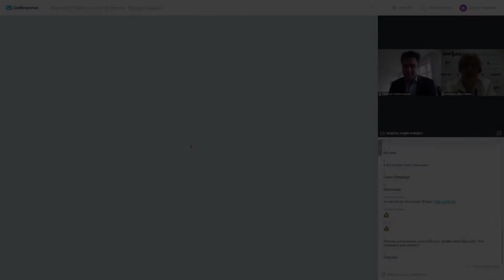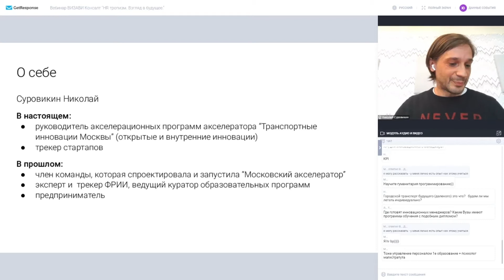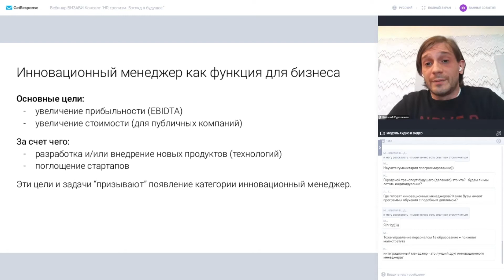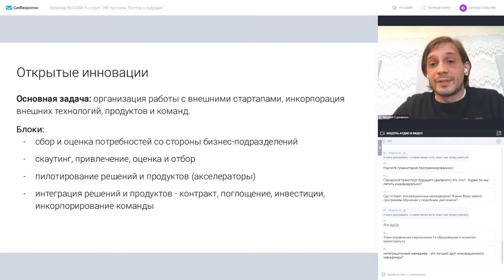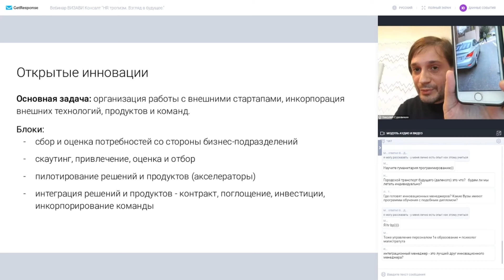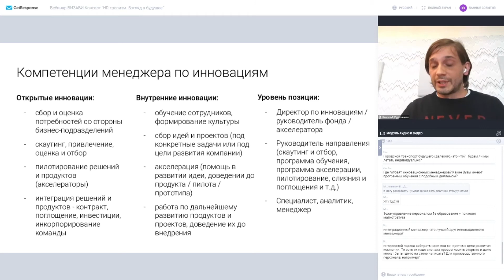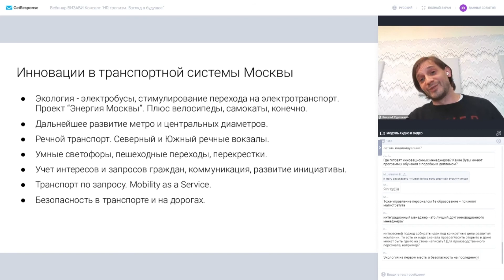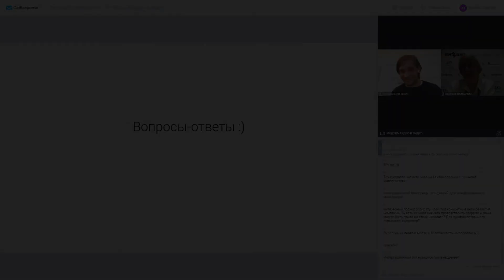Видео выступления Николая Суровикина на вебинаре ВИЗАВИ Консалт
Новая профессия «инновационный менеджер»

— Кто такой «инновационный менеджер»?
— Компетенции менеджера по инновациям и где их брать?
— Эффект для бизнеса от инновационных структур.
— Инновации в транспортной системе Москвы (крупных городов) в перспективе – 3, 5 лет.

СПИКЕР: Николай Суровикин, Акселератор «Транспортные инновации Москвы»